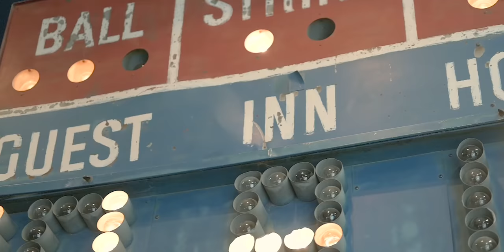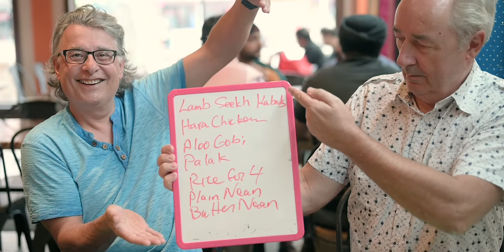Photographers On Location / ft. David Griffiths in Toronto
Photographers on Location follows David Griffiths and Andy Strote as they spend a day shooting in Toronto on the Eastside and Beaches.

David Griffiths left the mountains of Snowdonia to explore unknown territory, in Ontario Canada. I took him out for the day on the east side of Toronto, along the shores of Lake Ontario, for some exploration and shooting with local photographer Andy Strote.

We started at sunrise, explored Toronto's beaches on the east side of the city, for some Toronto skyline photography. Things ended when a storm came over in the afternoon. But we had a good plan B!

What is interesting about an outing like this with multiple photographers, is the different perspectives. We all see things differently, shoot things differently, and process things differently.

David shoots on an Olympus micro 4/3rds system, Andy on a Nikon cropped DSLR, and I'm using a NIkon full frame DSLR.

​ David Griffiths   @DGriffGallery

All three of us have articles and images on the new landscape & travel photography community website - ExploreDiscoverShoot